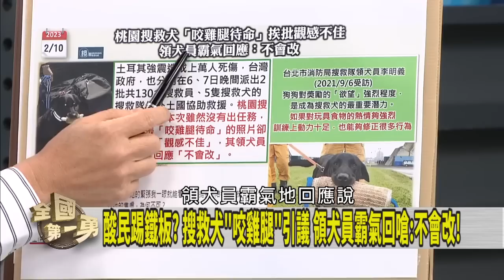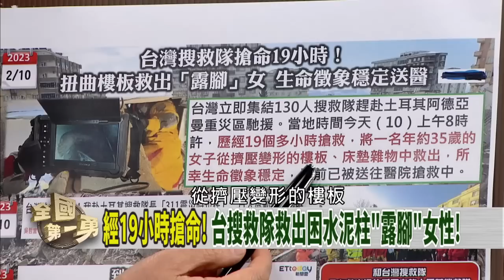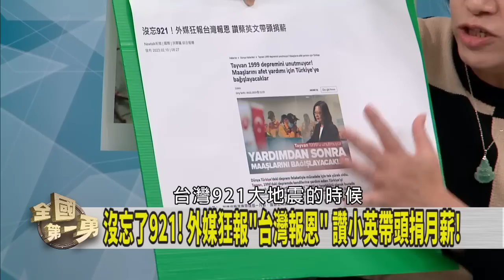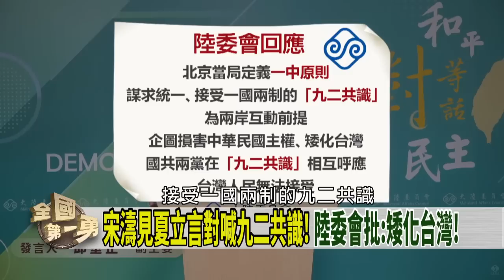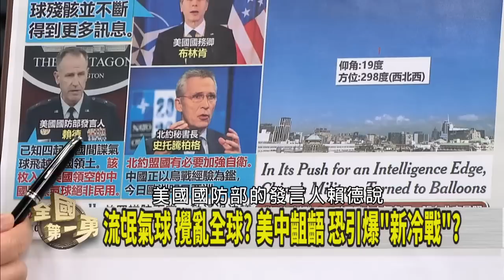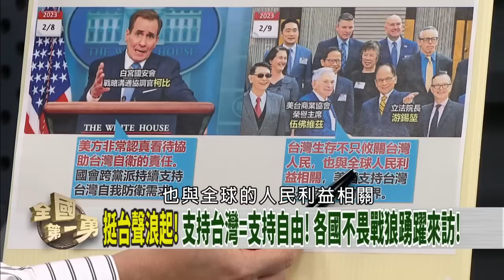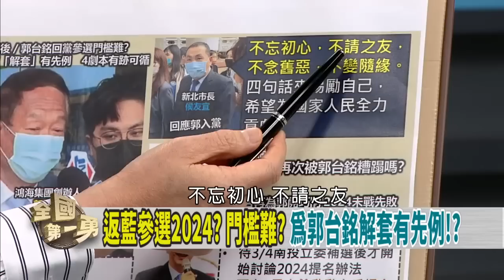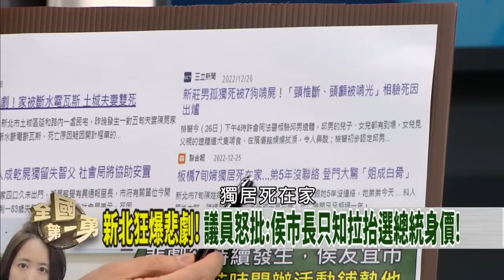土耳其善款破億！酸民蠢動？間諜氣球會情蒐！美歐炸鍋？【全國第一勇】2023.02.10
📌台灣人善心爆發! 賑災善款今將破億! 出錢出力救土耳其!
📌用愛訓練而成! 搜救犬咬玩具解壓! 網路酸民嫌觀感不佳?
📌 80年來最嚴重! 總罹難人數破2萬! 災區陷無政府狀態?
📌解剖間諜氣球!能蒐集到手機.軍事訊號?美氣炸告訴歐盟!
📌昨天見宋濤!今見王滬寧!夏立言蓋牌不敢報備!?被養套殺?
📌郭施壓回黨!朱立倫拖字訣!?新北社會安全網破洞!侯惡夢?

【主持人】
      徐國勇

【節目來賓】
前立法委員           余宛如
台灣世代智庫執行長   陳冠廷